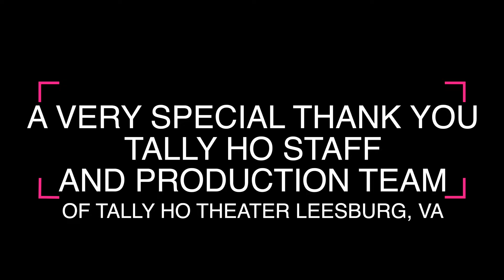LIVE FROM TALLY HO | Kevin Bull, Jr.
Hey everyone!

Here's is our live show at Tally Ho from January 30th, 2021!